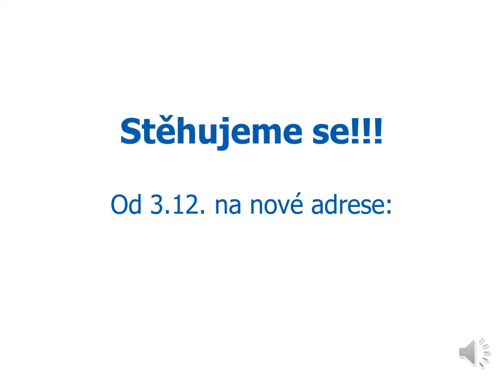GUARANT International se 30 11 2012 stěhuje